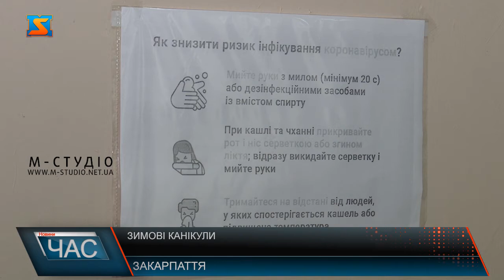Зимові канікули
В Україні Зимові канікули 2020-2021 можуть частково збігатися з посиленням карантину. На відпочинок школярі підуть із 25 грудня, а локдаун у країні хочуть ввести вже на початку січня. Міністерство освіти України ще до початку навчального року визначило, що нинішньої зими школярі відпочиватимуть 17 днів – з п’ятниці, 25 грудня (на цей день припадає католицьке Різдво і він у країні є неробочим), до неділі, 10 січня. Однак терміни зимових канікул можуть зміститися, адже точні дати теж залежатимуть як від рішення уряду щодо локдауну, так і від рішень місцевих адміністрацій і комісій із питань техногенно-екологічної безпеки та надзвичайних ситуацій.